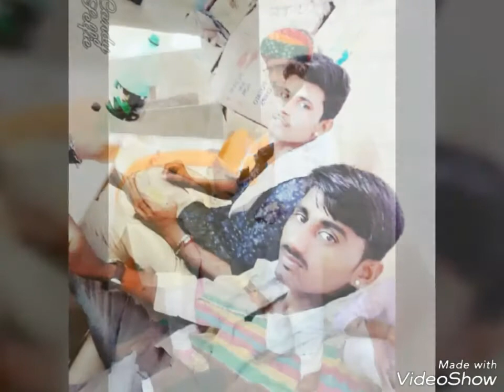Jagmal singh bhopa